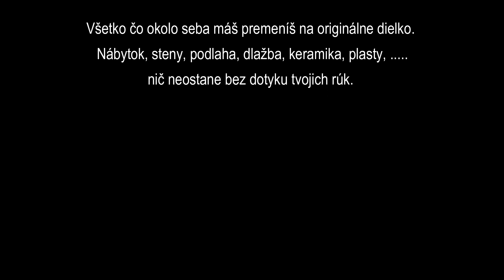Redizajn, renovácia nábytku.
Hravo zvládneš maľovanie nábytku. Vytvor si originálne bytové doplnky.